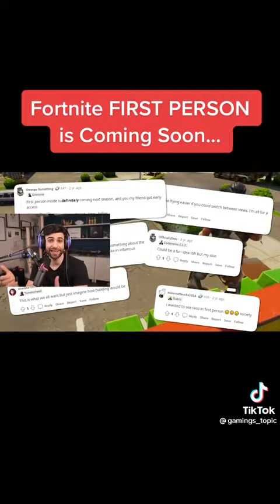Fortnite first person mode coming soon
Credits to @SypherPK